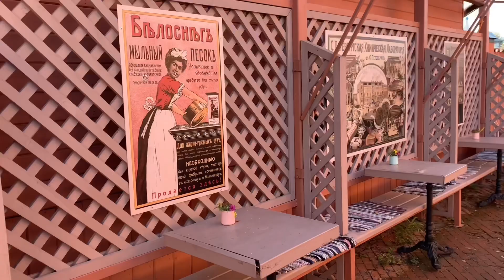№ 316. Коломна. Пятничный отжим.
№ 315. Коломна.
Маленькие уютные городки — наше спасение, когда не можешь далеко выбраться. Одно из наших любимых таких мест, это Коломна. Час езды от Москвы, и ты в древнем Кремле древнего города! Его можно пробежать за пол часа или зависнуть на целый день. Каждый здесь найдёт развлечение для себя! Уличные музыканты, калачи, музеи с интереснейшими экскурсиями… любой каприз!
Это город одного дня, но туда хочется возвращаться снова и снова!